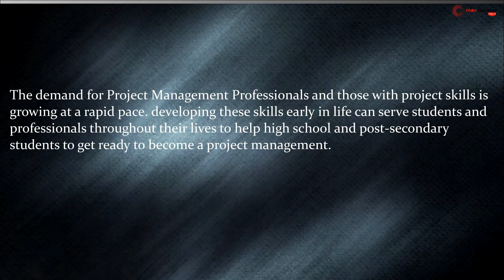PMI Project Management Ready In Karachi, Lahore, Islamabad, Pakistan, Dubai.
Pakistan's No 1 IT Trainings Institute" 📢
🔸 Omni Academy
🔹  Duration: 2 Months

👉 The course covers the following topics:
✅ Project Management Fundamentals and Core Concepts
✅   Agile Frameworks/Methodologies
✅ Business Analyst Frameworks

👉 Weekend Training Program
* Live Training + Recording Option Also Available
Online Classes Facility Available
👉 Participants, who will complete the course will get Omni Trainings Certificate and referred in relevant industry for jobs and internships.